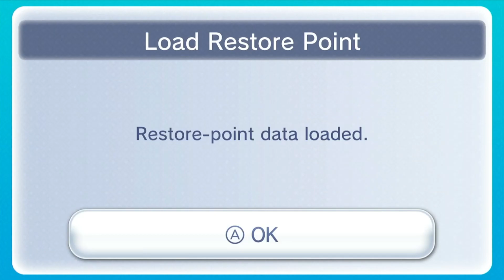Mario & Luigi Superstar Saga - Episode 15: Her Royal Landing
Hey everyone, sorry for the much later uploads. I said I wouldn't be as busy today, and I really wasn't, I was just recording a whole bunch today. But, I come with great news. Today I recorded the final episode of Superstar Saga, and began recording for LP #18. And in case anyone is wondering, Superstar Saga's final episode count came to be 32 episodes, meaning that after episode 16 goes up, we'll be halfway through the LP. Anyways, that's it from me for now, I'll definitely be bringing you guys episode 16 after this goes up so I'll see you all there, and GOODBYE! :D